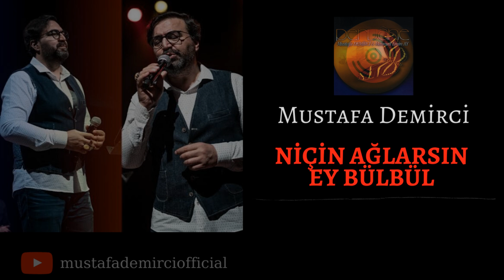Niçin Ağlarsın Ey Bülbül - Mustafa Demirci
Mustafa Demirci'nin 1997 yıllı Beyza Müzik Yapımı PERVANE isimli albümünden NİÇİN AĞLARSIN...

Sen burada garip mi kaldın
Niçin ağlarsın ey bülbül
Yorulup iz mi yanıldın

Karlı dağları mı aştın
Derin ırmaklar mı geçtin
Yârinden ayrı mı düştün

Hey ne yavuz inilersin
Benim derdim yenilersin
Dostu görmek mi dilersin

Noldu şu Yunus’a noldu
Aşkın ateşine daldı
Yine baharistan oldu